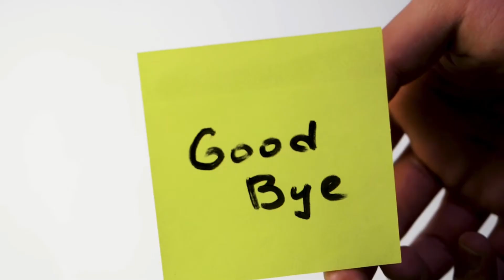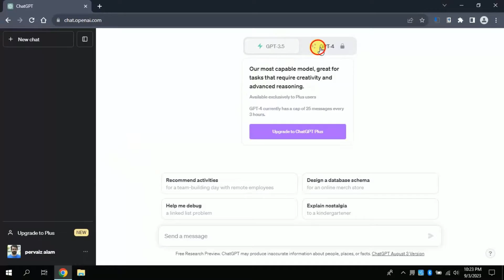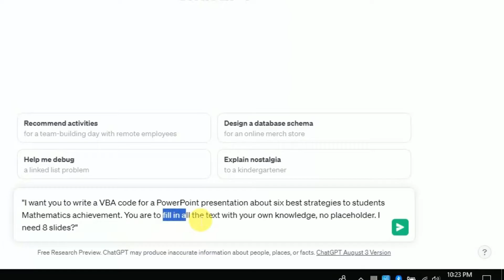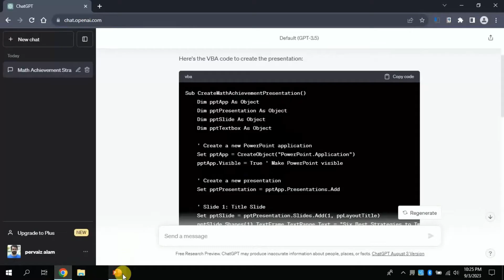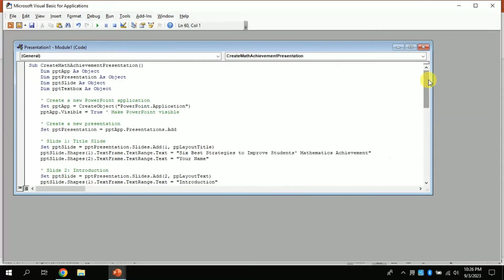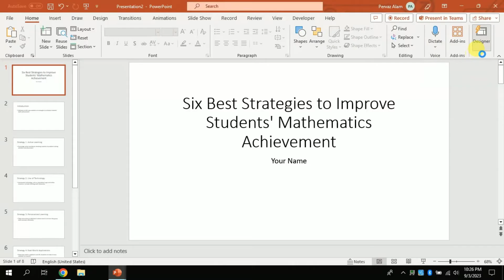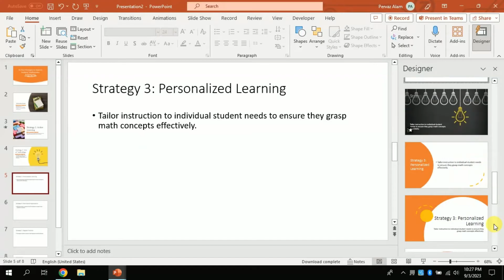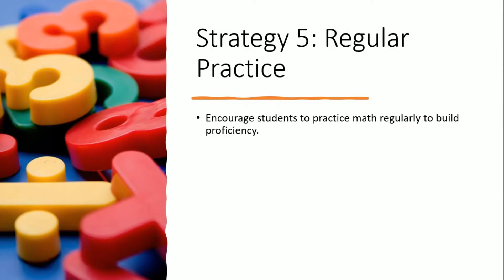Stunning presentation using free ai ChatGPT || Auto appealing power point presentation using ChatGPT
Learn how to develop stunning presentation using free ai ChatGPT or Auto appealing power point presentation using ChatGPT

Are you tired of spending hours researching and crafting presentations? Say goodbye to the days of writer's block and information overload! Welcome to a new era of presentation creation with ChatGPT.
In this video, we'll introduce you to ChatGPT, a cutting-edge AI language model developed by OpenAI. Join us as we explore how ChatGPT can become your ultimate presentation companion, helping you create engaging and informative presentations effortlessly.
Whether you're a student, business professional, or anyone looking to create compelling presentations with ease, ChatGPT is here to make your life easier. Join us in this video to harness the power of AI and take your presentation skills to the next level.

Don't miss out on this opportunity to revolutionize your presentation creation process. Your audience will thank you!